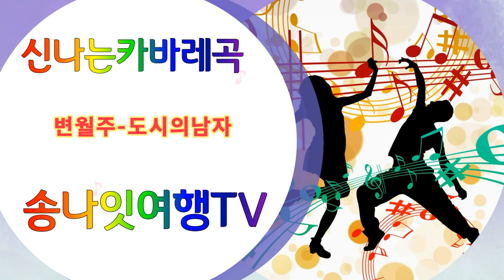변월주 도시의남자